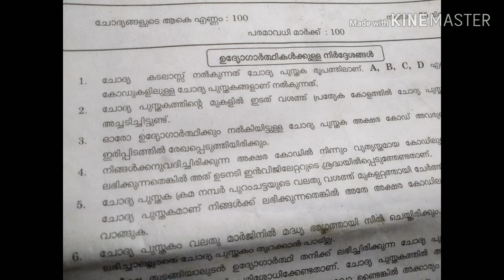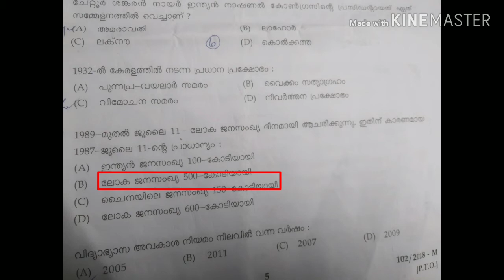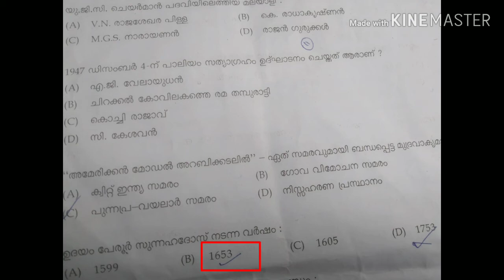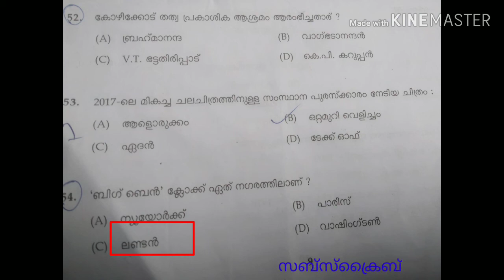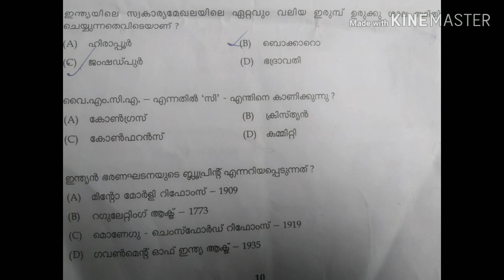LDC previous question paper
Ldc question paper